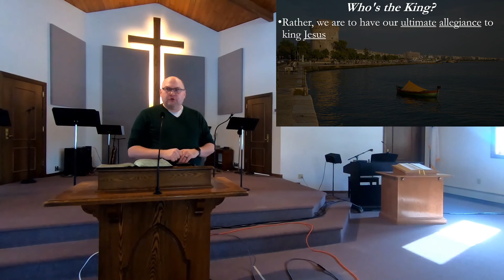Thessalonica (Acts 17:1-9)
From the Worship Service on Feb 13, 2022